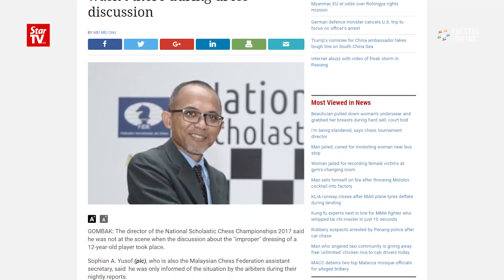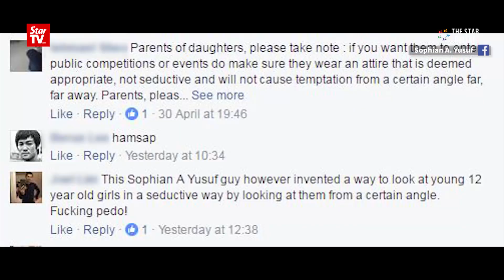Chess tournament director says he has photo proof of dress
National Scholastic Chess Championships director Sophian A. Yusuf said he would file a lawsuit against a chess coach who he said defamed him over a controversy which saw the coach's student withdrew from the tournament due to improper dressing.